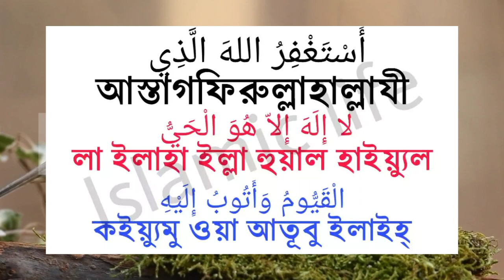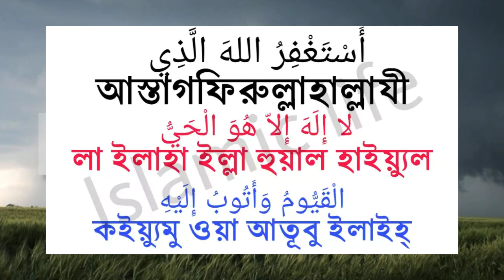যে দোয়া ঘুমানোর আগে পড়লে সমস্ত গুনাহ মাফ হয়ে যায়। যত ধরনের গুনাহ হোক। Islamic life